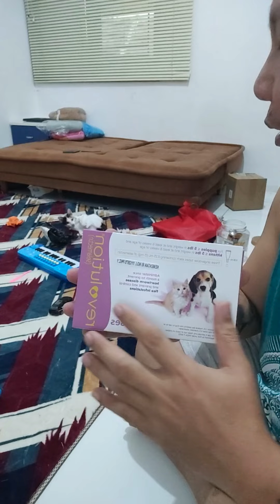Surti Azizah Part 6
Wah, gak terasa Surti dan Azizah sudah tumbuh besar.

udah 2 bulan, dan sudah bisa vaksin pertama.

tapi sebelum vaksin pertama, apa sih yang harus disiapkan?

check it out ya gaez

Support lanjutan bisa klik link di bawa ini yaaa